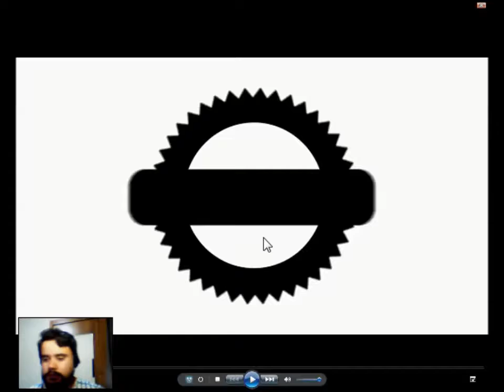ESSES OUTFIT SÃO UM ABSURDO!!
Trazendo pra vocês mais um React galera, e dessa vez trazendo uns Outfit Absurdos e outros mais suaves kkkk...já deixa seu like, se inscrevam, compartilhem com a galera e ativem o sininho!! TMJ!!